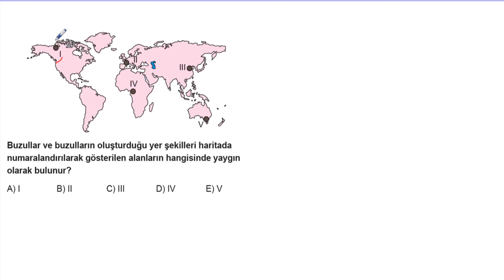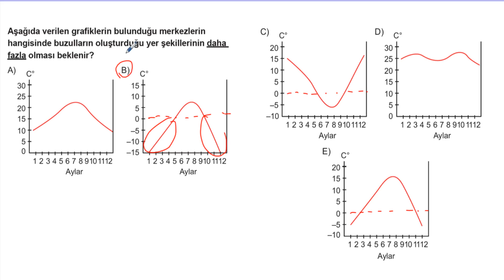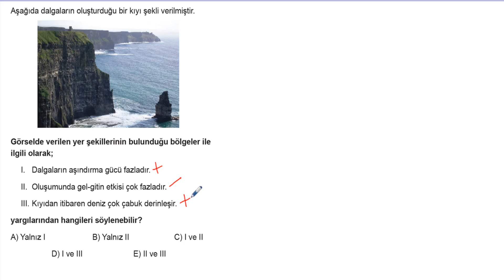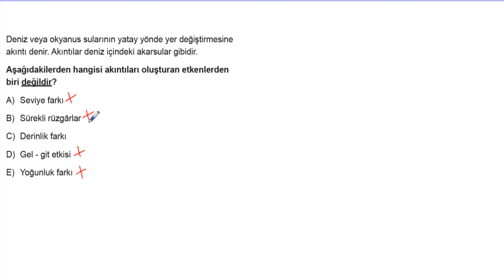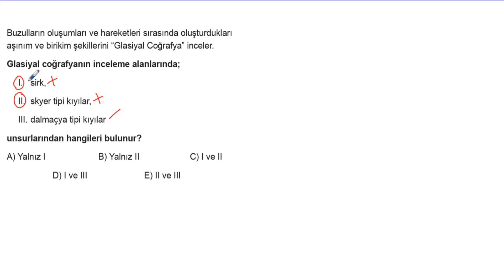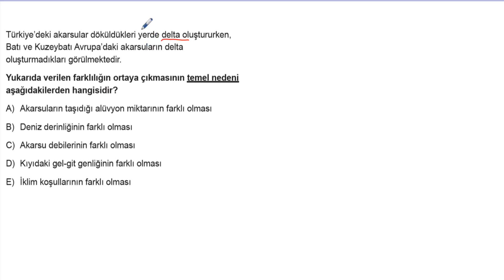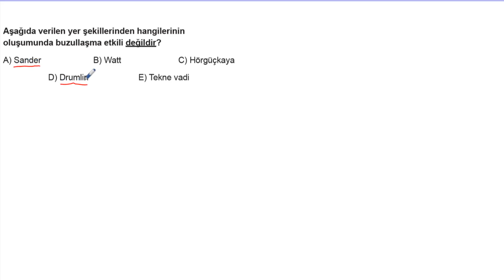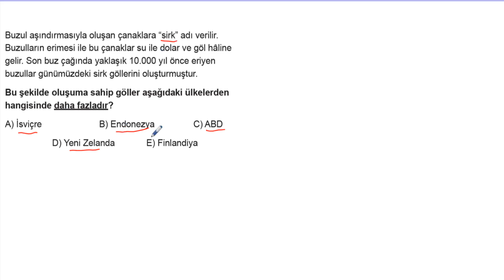TYT Coğrafya Soru Bankası Bölüm 11 Test 7